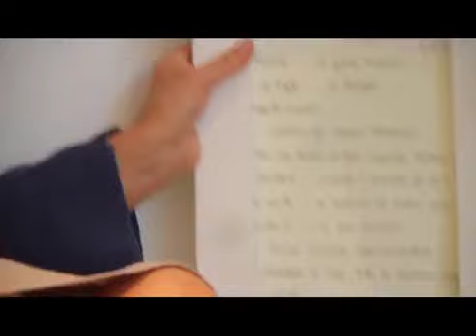Elisa Cavaletti | MAKING OF FW 18/19 "Grandmother print"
Transport yourself into a world filled with art and take a stroll through the mind of Italian artist and designer, Daniela Dallavalle. Watch with wonder as she carefully crafts her nostalgic "Grandmother print" for the FW 18/19 collection. Observe the patience and dedication she infuses into her work, a labour of love she performs just for her Queens.